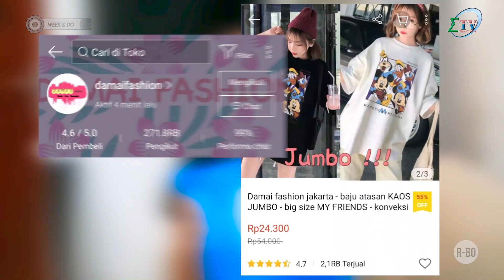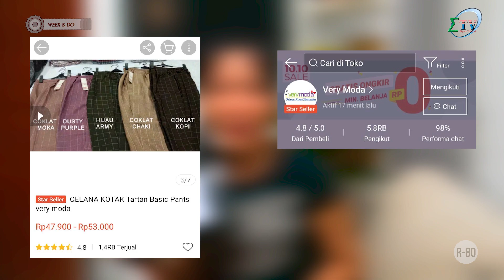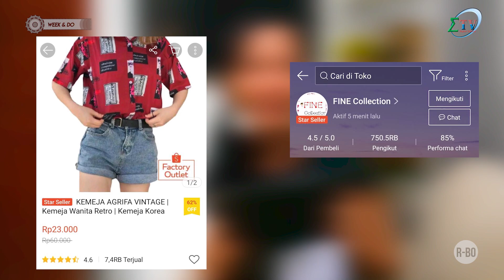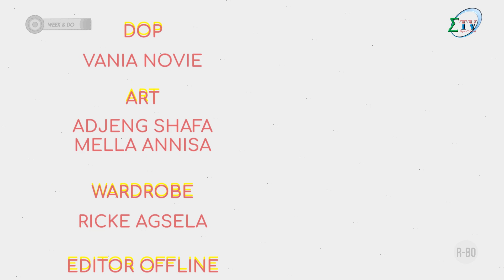Week N Do Season 4 - Shopee Haul + Tips N Trick Virtual Photoshoot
Hallo Sigmania👋

Siapa disini yang suka Korea? Nah negara yang terkenal akan K-Popnya ini seakan menjadikannya kiblat bagi para penyuka budayanya loh sigmania. Mulai dari gaya keseharian gadis-gadis di sana, gaya K-Pop, hingga gaya fashion di drama Korea, terlihat girly, colorful, dan trendy. Kalau gaya kamu berkiblat ke Korean style, sigmania bisa cari outfit kamu di online shop yang jual baju-baju korean style dengan harga yang dijamin terjangkau.

Mau tau apa aja rekomendasi korean style yang kece dan juga tips n trick virtual photoshoot? Yuk simak video lengkapnya di Week N Do Episode 3 ini!